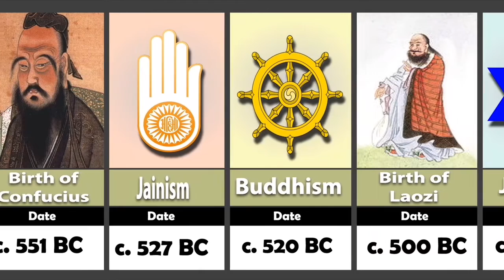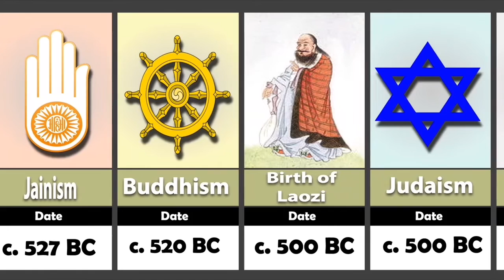Timeline of Religions | AJ Show Time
Timeline of Religions.